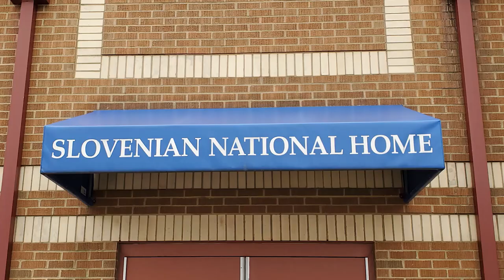Chair Yoga Dance Seated Polkas to Improve your Memory and Coordination with Sherry Zak Morris C-IAYT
Join me for 3 fun and lively all-seated Polkas in my hometown of Cleveland, Ohio.  Polkas are great for your mind as you learn to follow the patterns, and great for your body to improve your coordination and get you stronger!  I take you inside the Cleveland Slovenian National Home where so many happy and fun times have been shared for almost a century!  Grab a chair, a water bottle and get ready to POLKA with me!

Polka Dances Included: You Are My Sunshine, Beer Barrell Polka and Who Stole the Keeshka by Frankie Yankovich

Welcome to   “Yoga Vista Chair Yoga Dance”

Enjoy the energetic and fun vibe of dancing to familiar songs here on our YouTube channel.  It is the perfect kind of exercise that everyone can do while sitting in a Chair! Yoga Vista's Chair Yoga Dances are a unique way to bring vitality, fun and JOY into your life. Check out our growing video library of All-Dancing Chair Yoga Dance classes as well as our Chair Yoga classes with Dances included in our YogaVista.TV Video Library!

*** Want to Become a Chair Yoga Dance Teacher? ***
Bring Chair Yoga Dances into your Yoga and/or Fitness classes.  You are bound to grow your classes with this unique movement modality. The Yoga Vista Academy's self-paced Online Chair Yoga Dance Teacher Training Program will teach you the hows, whys and other important details about incorporating Chair Yoga Dances into your Yoga and Fitness classes so that you keep your students safe and engaged. Join us on a FUN, experiential adventure through 8 different Dances with music from different genres and eras. Get Certified and share the JOY!

No More Ads on our Chair Yoga Dance Videos | Exclusively on Yoga Vista TV | Sherry Zak Morris